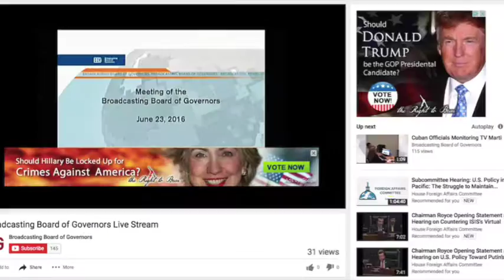VOA Director Amanda Bennet at June 2016 BBG Meeting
The Broadcasting Board of Governors (BBG) posted on its official website and uploaded to the BBG YouTube page the video of the BBG open board meeting held in Washington, D.C. on Thursday, June 23, 2016.

Large parts of the BBG produced video have extremely poor audio quality. Several speakers, including members of the public who spoke Thursday, Committee for U.S. International Broadcasting (CUSIB) Executive Director Ann Noonan and Adam Clayton Powell III, a University Fellow of the University of Southern California’s Center on Public Diplomacy and a Senior Fellow at the USC Annenberg Center on Communications Leadership and Policy, are practically inaudible on the BBG video while others can be barely heard.

Some viewers who saw the BBG video on the BBG YouTube page were also shown at the bottom and next to the U.S. government’s produced video two political ads, of which one could be described as provocative and controversial. The ad showed a picture of Hillary Clinton and included a question: “Should Hillary be locked up for crimes against America.” The other ad to the right side of the video on the BBG YouTube page asked: “Should Donald Trump be the GOP presidential candidate.”

The BBG obviously did not produce or paid for these ads. They were placed there presumably automatically by YouTube for some of the visitors to the BBG YouTube page, but such ads could be highly confusing, especially for foreign audiences. Some may assume wrongly that the BBG or the United States government paid for and posted these ads. The BBG management should ensure that its videos, including the Voice of America (VOA) videos, do not include such ads when they are posted on YouTube and other social media sites.

The BBG management also needs to ensure better technical quality of its official videos. BBG Watch had to enhance audio on the BBG video, but the audio quality is still poor. We apologize to our viewers.

The following video includes the segment of the BBG meeting during which VOA director Amanda Bennett made her presentation. She commented that she has found the Voice of America to be a place of talents and strengths. In a vague reference to the need for management reforms, Bennett added that there is willingness to change to liberate these talents and strengths. In a recent memo to staff, Bennett said she has ordered a series of anti-bias training sessions in the wake of criticisms of bias in VOA coverage of, and commentary on, the U.S. presidential campaign.

Bennett also has posted a comment to an op-ed on the BBG Watch website encouraging greater objectivity and non-partisanship in VOA coverage of U.S. presidential election campaign and said she welcomed constructive criticism from BBG Watch.

One senior BBG official told BBG Watch that Bennett’s ideas what the Voice of America should be reporting on is a “refreshing change of course” but thinks that she may be at this point focusing a bit too much on new projects instead of fixing monumental management and editorial problems.